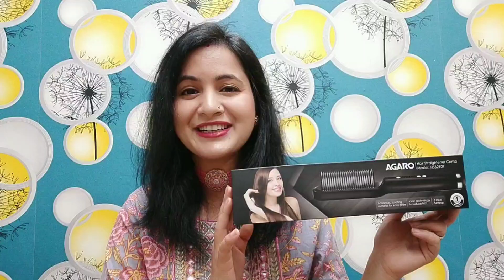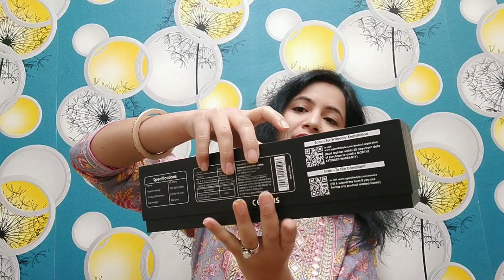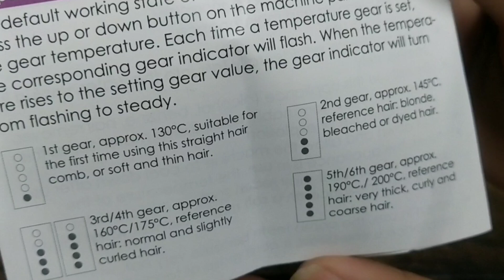Agaro Hair Straightener Comb / Review and Demo / Professional Hair Styling at Home / Neema's Corner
AGARO Lifestyle is a luxury lifestyle brand that offers a varied variety of products starting from Home to Kitchen to Personal Care Appliances.

The AGARO Hair Straightener Comb is one such product. It has the features mentioned below:

- 2 in 1 hair brush perfect for hair straightening along with hair combing for a perfect Saloon Style Results
- Designed with advanced heat resistant material for easy gliding, detangling, straightening, and even improved volume
- 5 heat settings up to 210 degree centigrade for different hair types.
- Comes with Ionic technology to reduce frizz
- Paddle shaped design, Auto shut off
- 1 Year Warranty